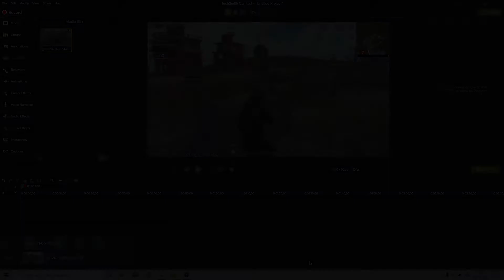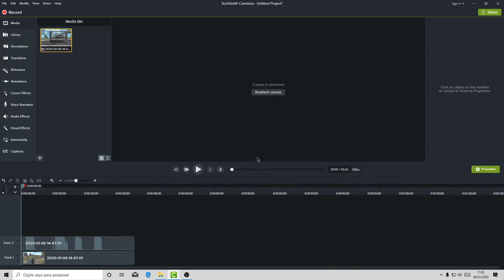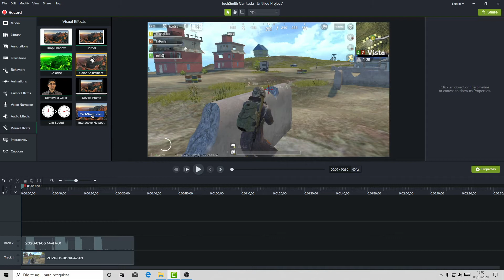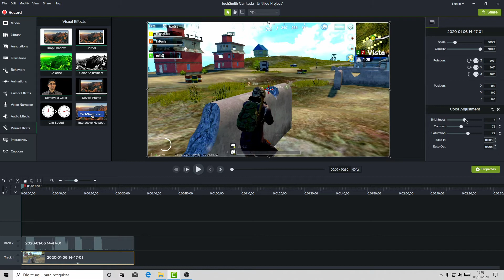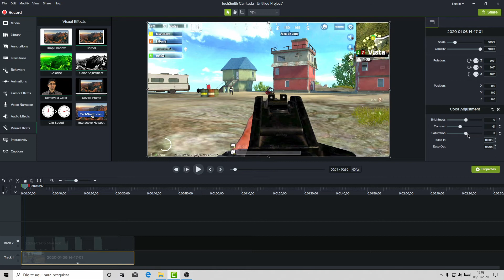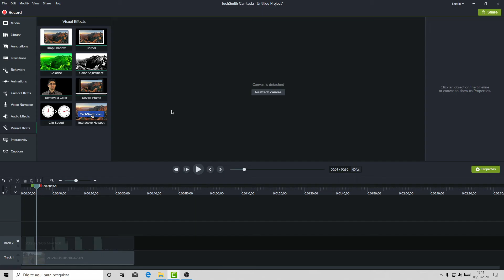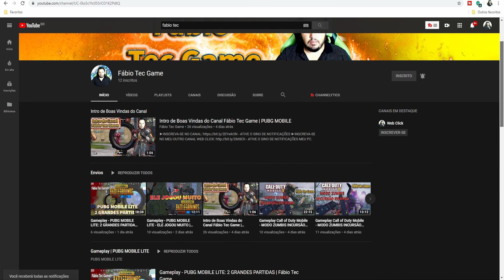COMO DEIXAR SEUS VÍDEOS / GAMEPLAYS COM CORES MAIS VIVAS | CAMTASIA STUDIO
Playlist Canva.

Playlist Dicas.

Playlist Audacity.